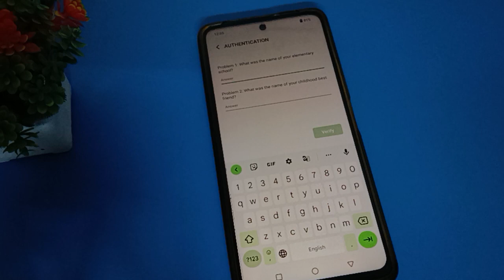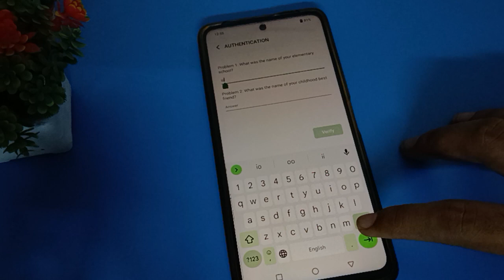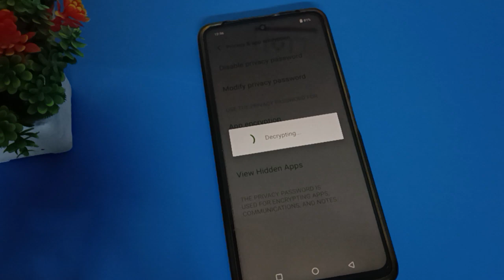iqoo neo 7 5g hide app password off kare, how to turn off hide app password iqoo mobile